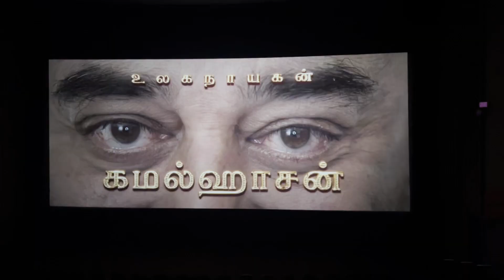Vikram FDFS at HOLLYWOOD & public Review | CINE HUB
VIKRAM FDFS at hollywood